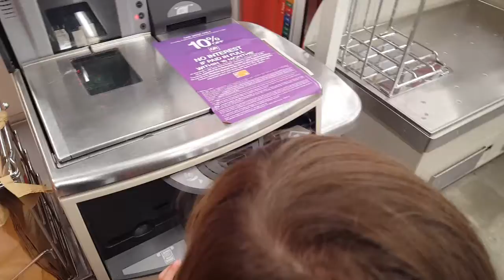HALLOWEEN HOME DEPOT SCARES with the MINX !!!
This week on MINXING AROUND with T - We go to HOME DEPOT HALLOWEEN MADNESS!

MINXING AROUND with T is a Family Fun Channel with lots of Crazy fun for the Kids. Travis is the star of the show, and he loves LEGO, Parkour, Gaming, his 5 Cats, and most of all his Crazy Family.

New Video's Uploaded Every Friday including Gaming Videos w Camera Dad, MUSICAL.LY compilations, Pokémon Go game play Adventures, Parkour Challenges as well as a whole bunch of MINXING AROUND.

We also do some Fun Challenges like "Taste Testing, Water Dunk Target Games, and also a ton of Cost Effective DIY activates and Games for the Whole Family.